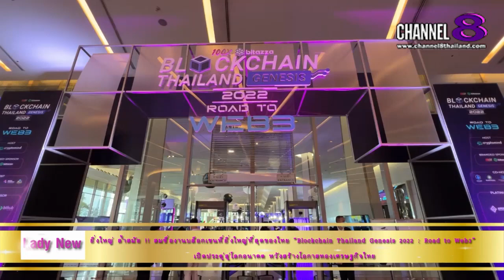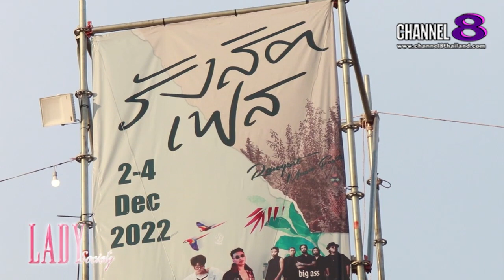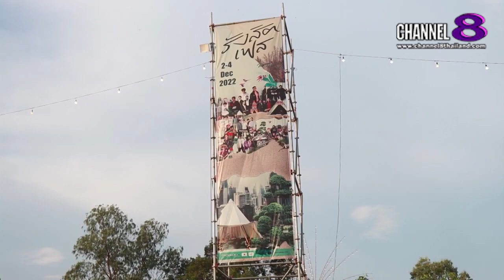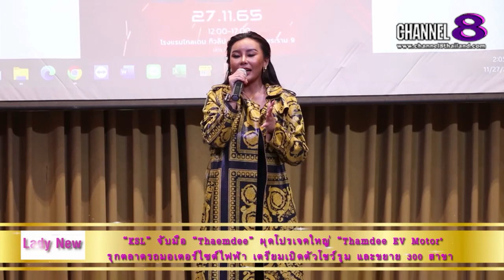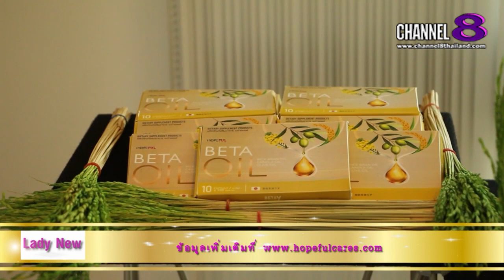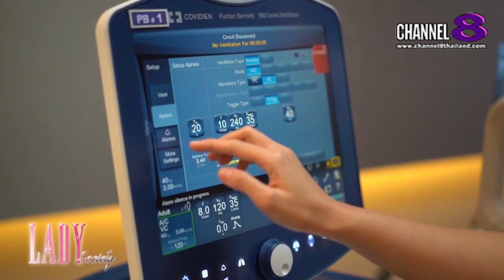Channel8Thailand : LadySociety 10-12-65